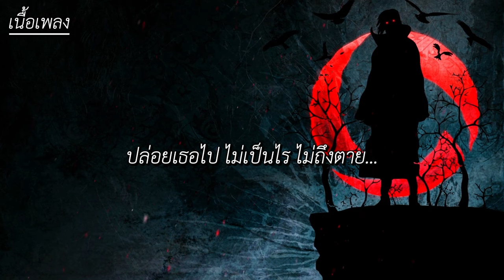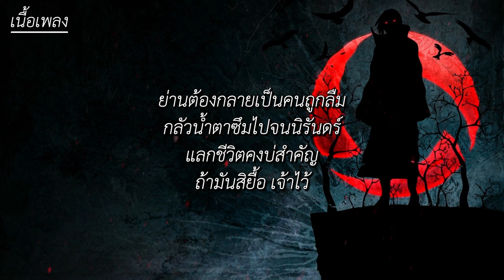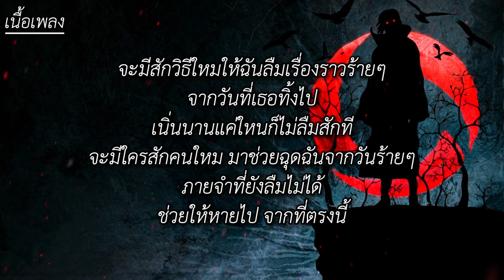ไม่ถึงตาย - เสือสองเล , ยื้อ , ภาพถ่าย [ เนื้อเพลง ]